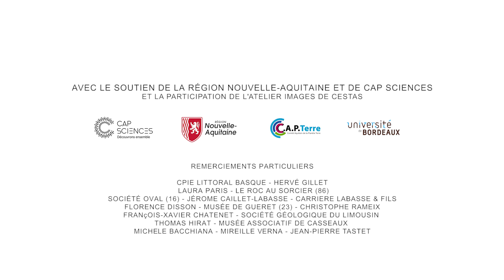GEOLOGIE & PAYSAGES en NOUVELLE-AQUITAINE - Teaser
GEOLOGIE & PAYSAGES de NOUVELLE-AQUITAINE - Teaser.
Réalisation : Cap Terre / Dorian Falconnet.
Images : Claude Bacchiana.

CAP Terre est une association de vulgarisation / médiation scientifique, spécialisée dans les Géosciences. Composée de géologues, de professeurs retraités, d'universitaires et d'amateurs.
Géologie & Paysages est un projet de Cap Terre coordonné par : Jean-Jacques Jarrige, Claude Bacchiana et Yves Hervouët. Avec le soutien de @capsciencesTV et de la @RegionNouvelleAquitaine